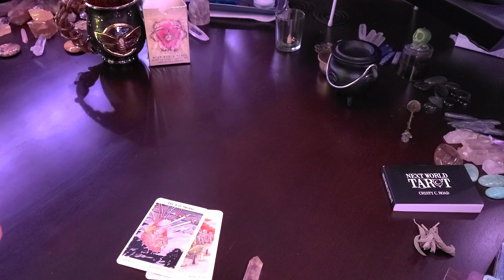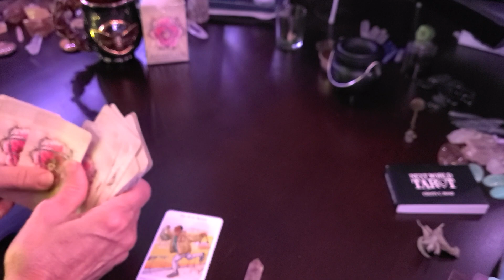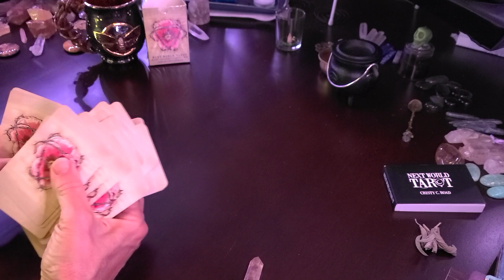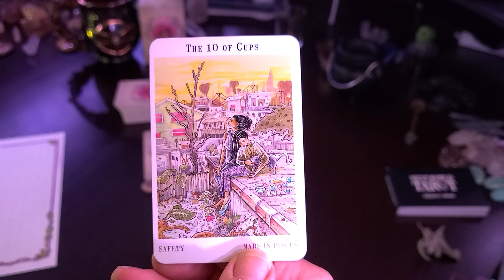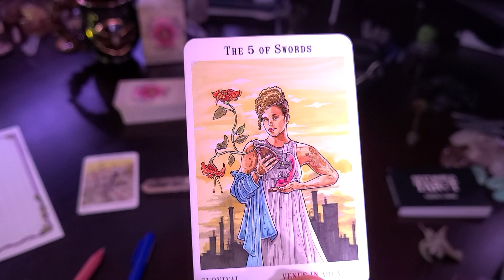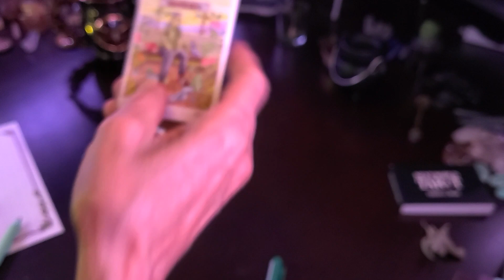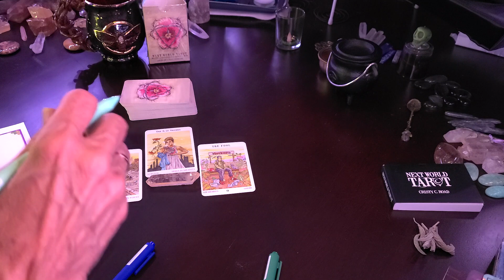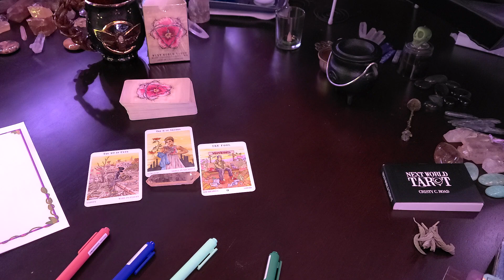TorhallasReadings 10Aug2021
Full Moon in Aquarius

Gain Clarity & Insight Unveil the Energy Move Forward
by